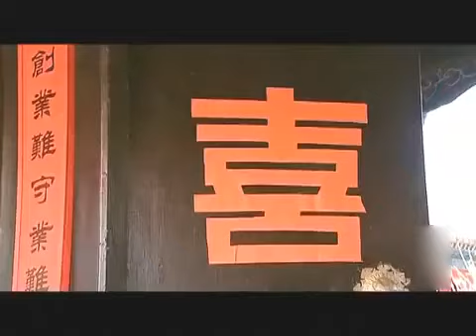【精選電視劇】掌家棄婦 第7集：妹妹逃婚，嫡女替嫁纨绔少爺，壹步步開始馴夫，從不得寵棄婦逆襲成掌家少奶奶